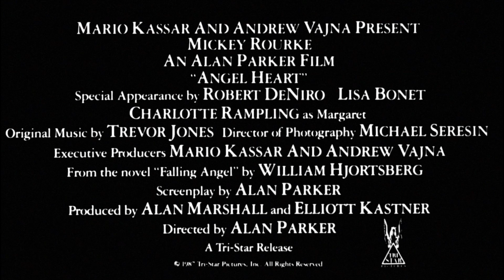Angel Heart (1987) Trailer HD 1080p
1080p HD trailer for the 1987 supernatural horror mystery Angel Heart, directed by Alan Parker, starring Mickey Rourke, Robert De Niro, Lisa Bonet and more.